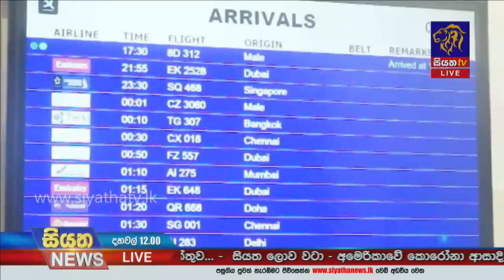ගත වූ පැය 24 තුළ මෙරටින් කොවිඩ් ආසාදිතයින් 430 ක් |Siyatha News